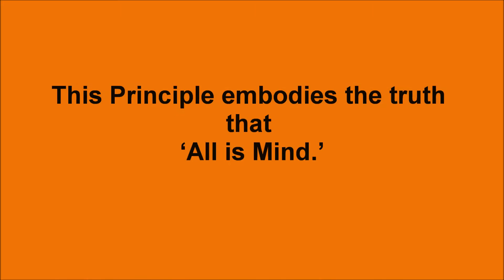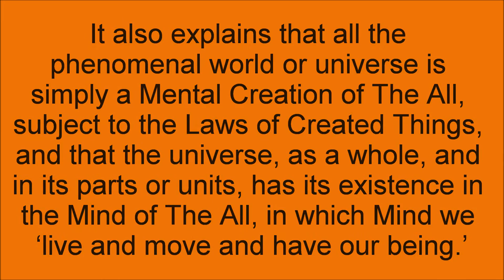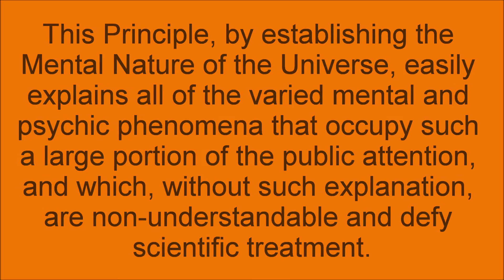The Principle Of Mentalism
"Your vision will become clear only when you look into your heart. Who looks outside, dreams. Who looks inside, awakens."
~Carl Jung

The Principle Of Mentalism from the Kybalion.